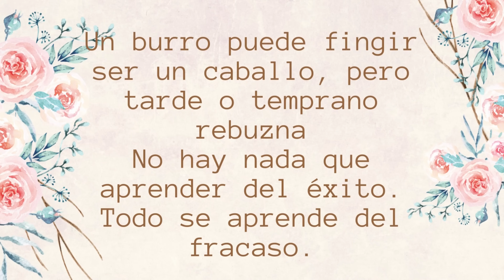MI RUTINA DE SKINCARE 📌QUE ME PARECIERON LOS PRODUCTOS?? 🍜 RECETAS DEL DÍA | LIMPIEZA Y ORGANIZACIÓN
Bienvenid@!! 💗Estoy muy feliz de que estes aqui💕

💚💚ESTOS SON MIS VIDEOS FAVORITOS💚💚:

📬💌📌Mi correo electrónico es ...